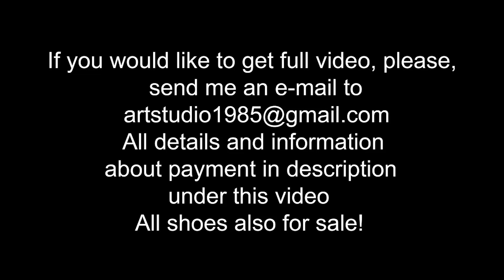Louboutin high heels muddy walk, muddy louboutin, high heels in mud, louboutin on the field (# 731)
scene: 731

Sexy Julia, wears her louboutin high heels pumps, black stockings and  jumper and skirt , she desided to make new challenges for her louboutin shoes, she walked on muddy road on the field, wet grass and sinked by her heels all the time in mud

Also we make CUSTOM video up-to 2 hours, from 80 euro (april-october) from 100 euro (november-march) for up-to 20 min video, different models, super sexy and expensive high heels, deep mud and slippy ice, anything with all your wishes! contact me